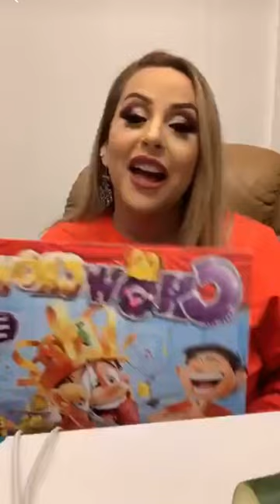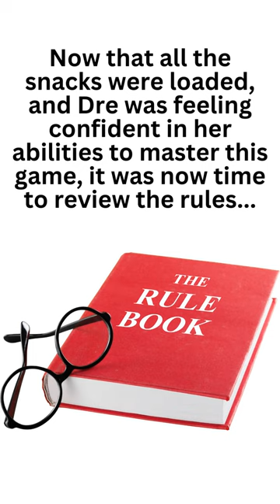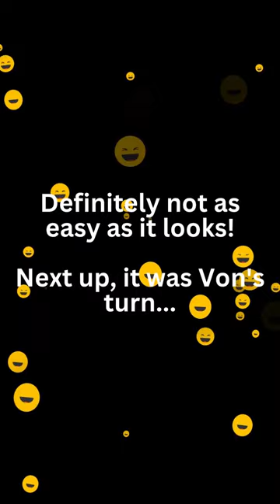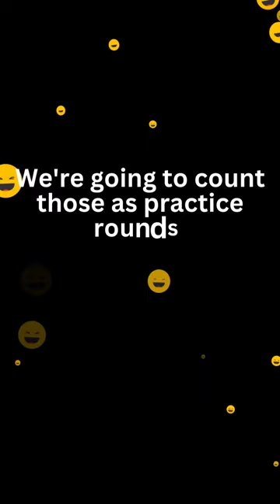Let's Play a Game... - The McCray's - What they DIDN'T Want You to See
As many sit bundled up inside during this winter storm, I thought we all could use a good laugh and that's exactly what this one is all about!

This comes from a series Dre regularly did called Wacky Wednesday. Typically it consisted of various wild and crazy makeup looks, some of which are featured in the beginning of the video. But in this particular segment, Dre and Von decide to play a little game...

Things get interesting pretty quick so grab your snacks and let's get into another one!!